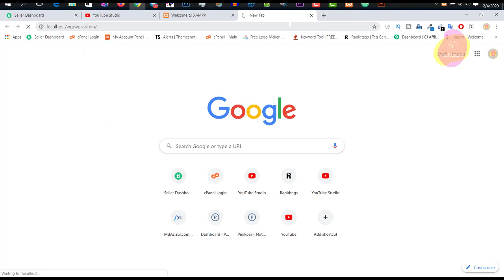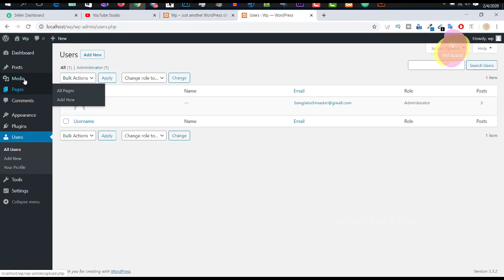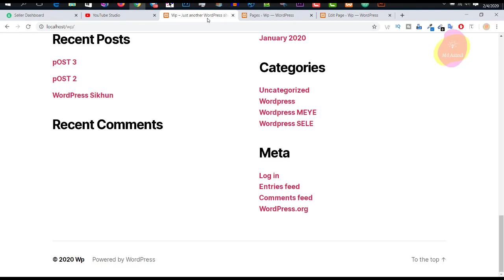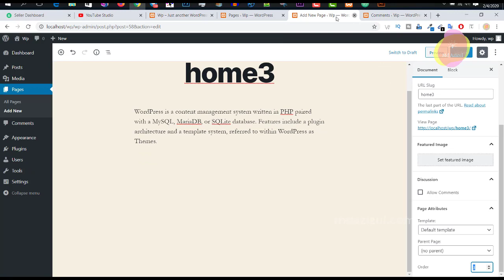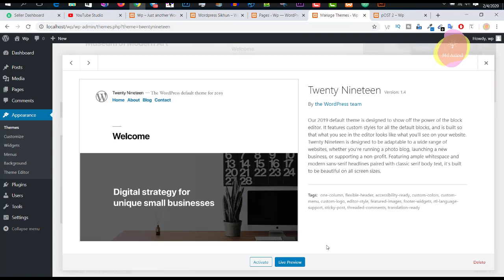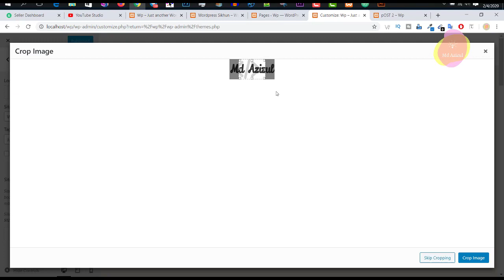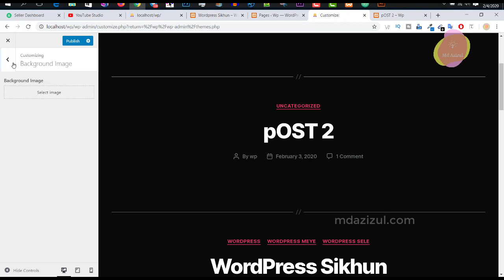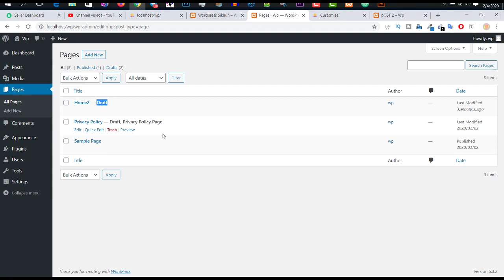WordPress Bangla Tutoria [#5] | WordPress Media,Pages,Comments,Appearance Bangla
@MdAzizul wordpress
wordpress mdazizul

Facebook Group Name : Hello Coders